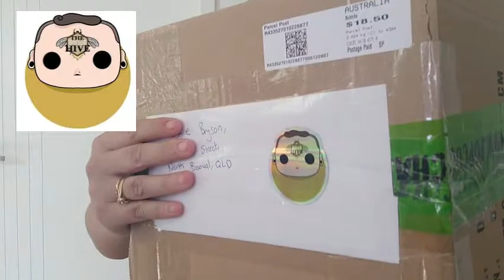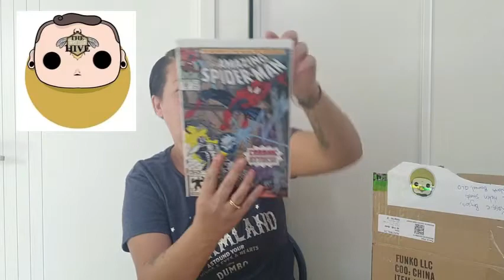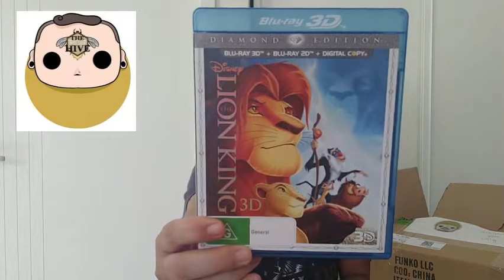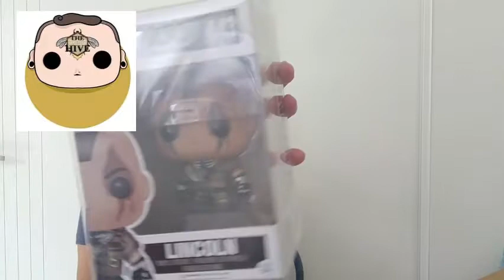Our Mystery Box WIN from Pop Hive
Pop Hive

IF you would like to send us mail please send it to
Reseller Jenny and Funko Kassie
NEW ADDRESS
2 Helen st
North Booval QLD 4304

Reseller Jenny's eBay Shop

Funko Kassie's eBay Shop